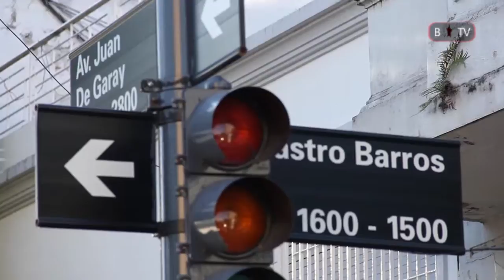Vecinos de Boedo protestan por cortes de luz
Tras tres días sin luz e innumerables reclamos a la empresa Edesur, vecinos y vecinas del barrio porteño de Boedo cortaban esta tarde la intersección de las calle Juan de Garay y Castro Barros. Al cierre de esta nota se acercaba más gente al lugar para exigir la restitución del servicio.